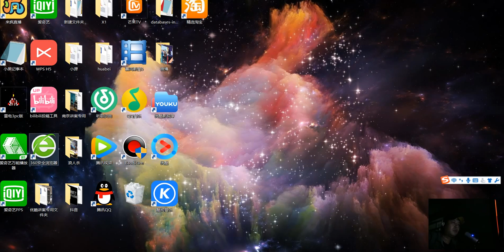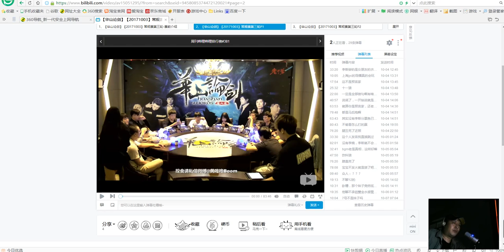【华山论剑】【大叔复盘】20171003 #1 第三场第1局 大格局看游戏